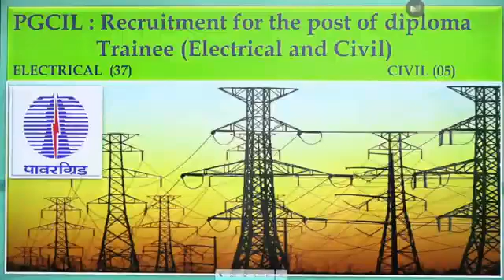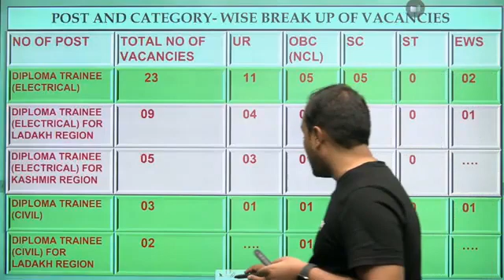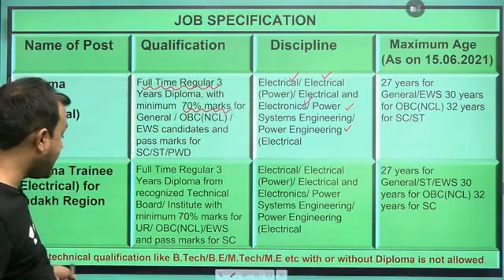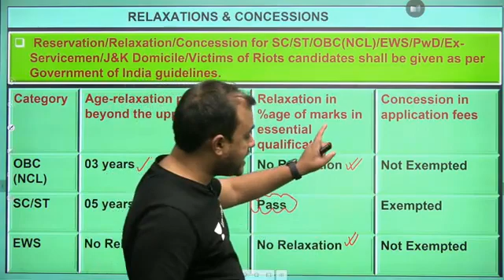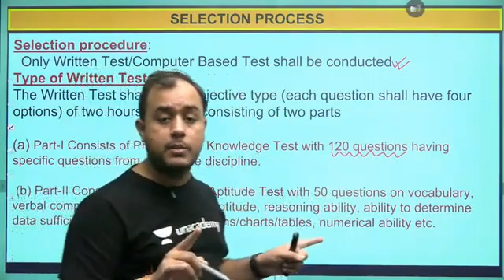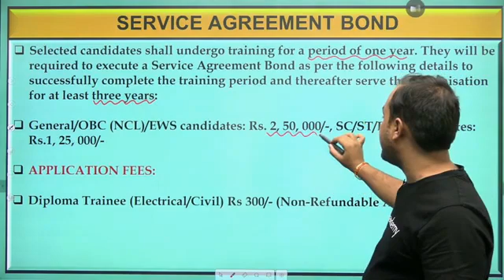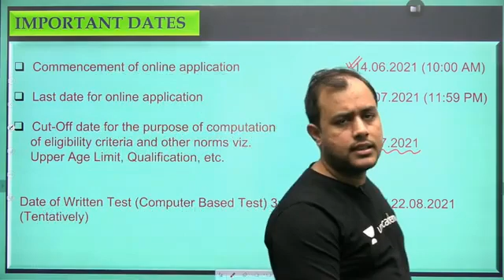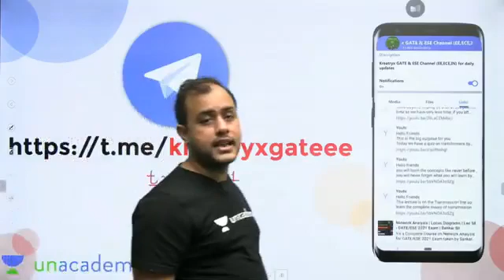Good News for Diploma Holders 🔥🔥🔥 PGCIL Releases Vacancies 🎉🎉🎉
3 Days To Go

⏳ Duration: 45 Minutes In this live lecture, you will get the update about PGCILReleasesVacancies for GATE/ESE aspirants. AnkitGoyal Sir has covered the GoodNewsForDiplomaHolders in this video. So here Sir will give you a lot of tips and tricks to crack the GATEExam

Start date: 9 June 2021
Booster Batch for HAL (ECE)

Unacademy Subscription Benefits:
1. Learn from your favourite Educator
2. Dedicated DOUBT sessions
3. One Subscription, Unlimited Access
4. Real time interaction with Educators
5. You can ask doubts in live class
6. Limited students
7. Download the videos & watch offline

Get the GATE & ESE Iconic Advantage:
1. Personal Coach
2. Study Planner & Bi-weekly Reviews
3. Dedicated Doubt Clearing Space
4. Personalized Test Analysis
5. Study Booster Sessions
6. Preparatory Study Material
7. All the Unacademy Subscription Benefits